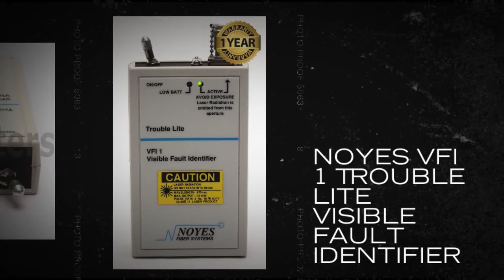Noyes VFI 1 Trouble Lite Visible Fault Identifier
The VFI 1 is a simple, easy to use instrument designed to visually test optical fiber cables, splices and connectors.